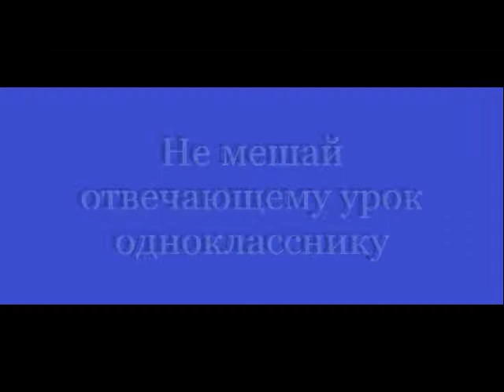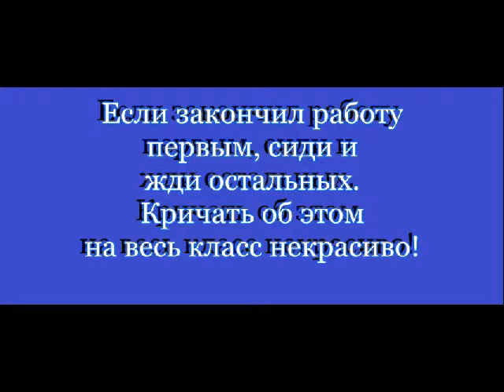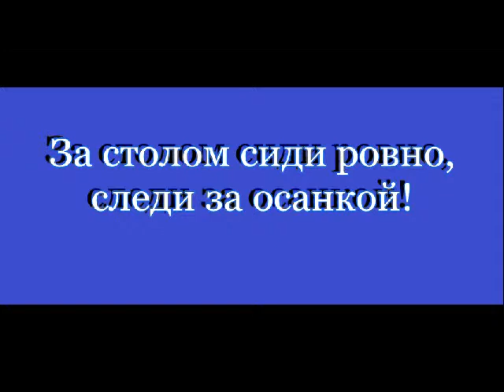Этикет в классе